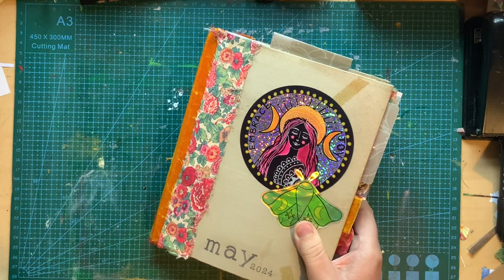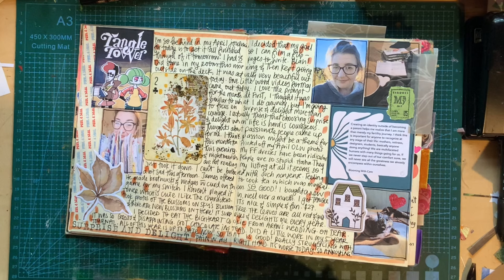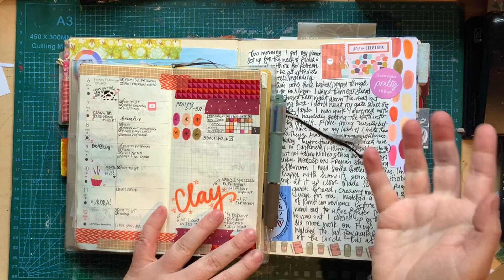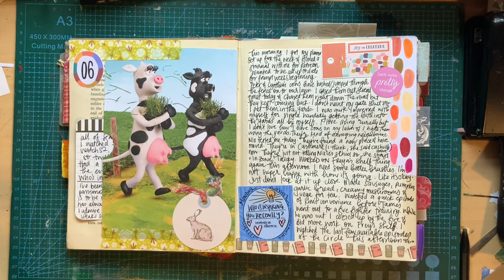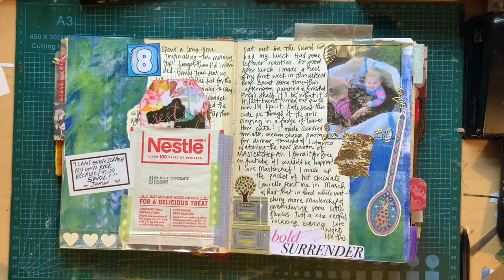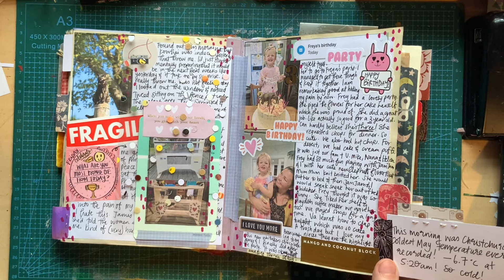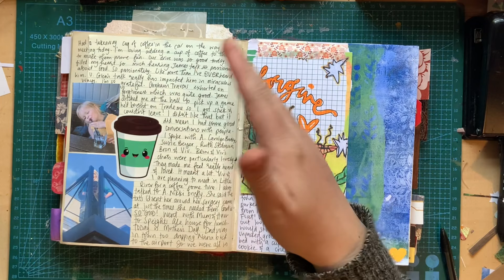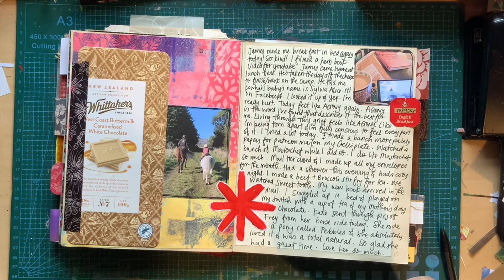May Altered Book Junk Journal Flip Through PART 1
Hey friends!

Finally, I got to the flip through of my May journal that I made from an altered book. Finally! I really have loved this journal despite being so behind!

☆Wanna hang out on the internet??☆